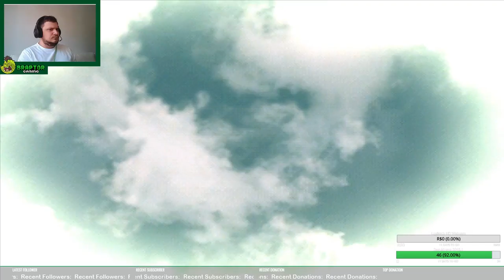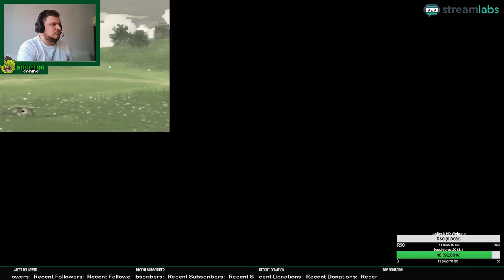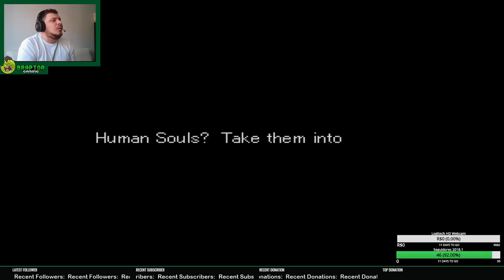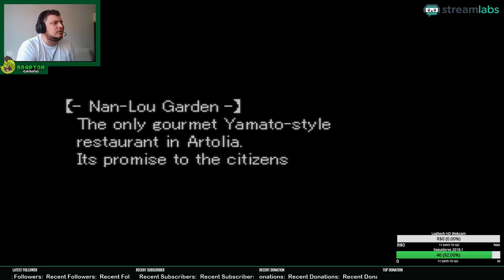Braptor e as Valkirias: Episódio 1